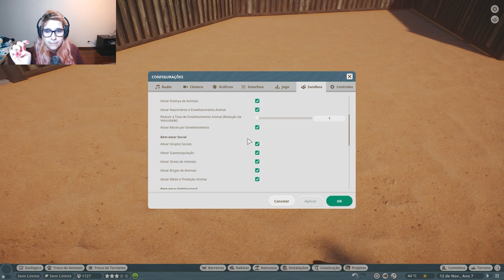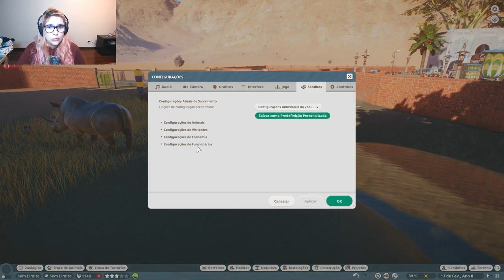GAMEPLAY DA EXPANSÃO ÁFRICA DE PLANET ZOO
A nova expansão África de Planet Zoo saiu essa semana e está íncrivel! Estou apaixonada por tudo! Além disso, saiu uma atualização gratuita pra quem possuí o jogo básico também, é a atualização 1.6. Nessa atualização também existe conteúdo novo e algumas melhoras.

Na expansão África encontramos:
- Novos animais: Suricato (Meerkat), Feneco (Fennec Fox), Pinguin Africano (African Penguin), Rinocerante Branco (African White Rhinoceros), Besouro (Sacred Scarab Beetle)
- Novos brinquedos para animais: bola curiosa (curious ball), túnel (tunnel), bola de tênis (tennis ball), Máquina de bolhas pequena (small bubble machine)
- Novas fases
- Novas plantas
- Novo cenário: África (diversas peças inclusas)

Na atualização 1.6 encontramos:
- Ursos agora mergulham em águas profundas
- Nova caixinha de som
- Novos efeitos de câmeras
- Webcam em habitat
- Pontos de visão (similar ao Planet Coaster)
- Novas fases
- Novas configurações no modo caixa de areia (sandbox)
- Novas plantas
- Novos itens de cenário
- Novos padrões de caminho/rua

Doodles or not é um canal focado em conteúdo nerd como jogos e educação (arte) e muito mais que possa ser geek.
Jogos principais: Genshin Impact, Planet Zoo, Planet Coaster, jogos tycoon, jogos online, Sim City, Resident Evil, The Sims e mais.
Arte: Resenhas e dicas de materiais de arte em ilustração e pintura. Marcadores, lápis de cor e acessórios são os principais. Você vai ver marcas profissionais aparecer com frequência por aqui!
Universo geek: Beleza geek, análises, filmes, séries e tudo que puder ser considerado geek.

• Dá um like pra ver mais meus vídeos :D